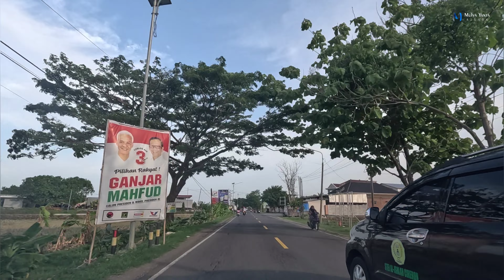Jalan Raya JUNTINYUAT Indramayu, Juni 2024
Jalan Raya JUNTINYUAT
Indramayu, Mei 2024

Juntinyuat
Indramayu
Jawa Barat 🇮🇩

GRATISS ..

Thank’s You